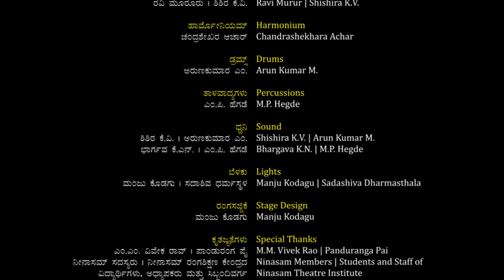Baa Sogave | ಬಾ ಸೊಗವೇ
ನೀನಾಸಮ್ ಹಾಗೂ ಸಂಚಿ ಫೌಂಡೇಶನ್ ಅರ್ಪಿಸುವ, ನೀನಾಸಮ್ ರಂಗಗೀತೆಗಳ ದಾಖಲೀಕರಣ
15 ಡಿಸೆಂಬರ್ 2016ರಂದು ನೀನಾಸಮ್ ಹೆಗ್ಗೋಡಿನಲ್ಲಿ ನಡೆದ ದಾಖಲೀಕರಣ
ಬಾ ಸೊಗವೇ - ಅಹಲ್ಯೆ - 1999

ನೀನಾಸಮ್ ರಂಗಶಿಕ್ಷಣ ಕೇಂದ್ರ
ನಾಟಕಕಾರ / ಗೀತಕಾರ: ಪು.ತಿ.ನರಸಿಂಹಾಚಾರ್
ನಾಟಕ ನಿರ್ದೇಶನ, ಸಂಗೀತ ಸಂಯೋಜನೆ: ಅಕ್ಷರ ಕೆ.ವಿ.
ನಿರೂಪಣೆ: ಅಕ್ಷರ ಕೆ.ವಿ.
ಗಾಯಕಿಯರು: ವಿದ್ಯಾ ಹೆಗಡೆ, ಶೈಲಶ್ರೀ ಅರಸ್, ರತ್ನಾ, ಗೀತಾ ಸಿದ್ದಿ, ಗಿರಿಜಾ ಸಿದ್ದಿ
ಕೀಬೋರ್ಡ್: ರವಿ ಮೂರೂರು, ಶಿಶಿರ ಕೆ.ವಿ.
 ಹಾರ್ಮೋನಿಯಮ್: ಚಂದ್ರಶೇಖರ ಆಚಾರ್
ಡ್ರಮ್ಸ್: ಅರುಣಕುಮಾರ ಎಂ.
ತಾಳವಾದ್ಯಗಳು: ಎಂ.ಪಿ. ಹೆಗಡೆ
ಧ್ವನಿ: ಶಿಶಿರ ಕೆ.ವಿ., ಅರುಣಕುಮಾರ ಎಂ., ಭಾರ್ಗವ ಕೆ.ಎನ್., ಎಂ.ಪಿ. ಹೆಗಡೆ
ಬೆಳಕು: ಮಂಜು ಕೊಡಗು, ಸದಾಶಿವ ಧರ್ಮಸ್ಥಳ
ರಂಗಸಜ್ಜಿಕೆ: ಮಂಜು ಕೊಡಗು

Ninasam and Sanchi Foundation presents Ninasam Theatre Music Documentation
Documentation done on 15 December 2016 at Ninasam, Heggodu
Baa Sogave - Ahalye - 1999

Ninasam Theatre Institute
Playwright / Lyrics: Pu.Ti.Narasimhachar
Play Direction, Music Composer: Akshara K.V.
Narration: Akshara K.V.
Female Vocals: Vidya Hegde, Shailashree Urs, Rathna, Geeta Siddi, Girija Siddi
Keyboards: Ravi Murur, Shishira K.V.
Harmonium: Chandrashekhara Achar
Drums: Arun Kumar M.
Percussions: M.P. Hegde
Voice: Shishira K.V, Arun Kumar M, Bhargava K.N., M.P. Hegde
Lights: Manju Kodagu,Sadashiva Dharmasthala
Stage Design: Manju Kodagu